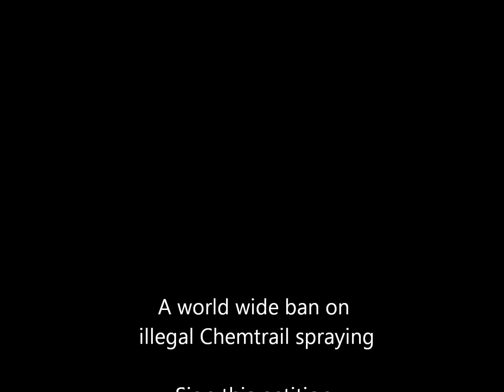Geoengineering 11-02-2014 The Netherlands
Time started 12:15
A world wide ban on illegal Chemtrail spraying
Stop Chemtrails Nu en Weermanipulatie!
INFO!! GeoengineeringWatch.org